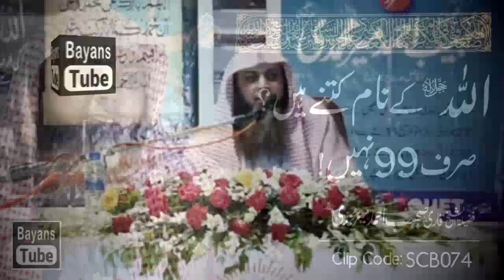ALLAH Tala Ke Naam Kitne Hai? | Qari Sohaib Ahmed Meer Muhammadi | Bayans Tube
ALLAH Tala Ke Naam Kitne Hai? | Sirf 99 Nahi! | Qari Sohaib Ahmed Meer Muhammadi New Bayan 2019
Assalam u Alaikum, Dear Brothers & Sisters.

Is video ko Like Karain Aur Dosroun Ke Sath Share Zaror Karain.